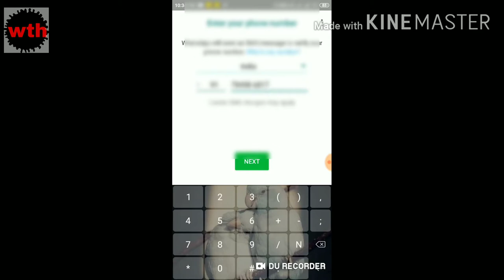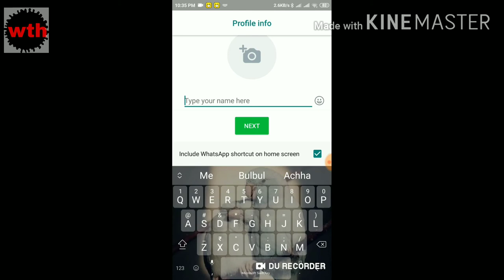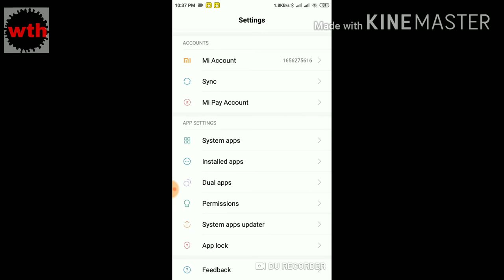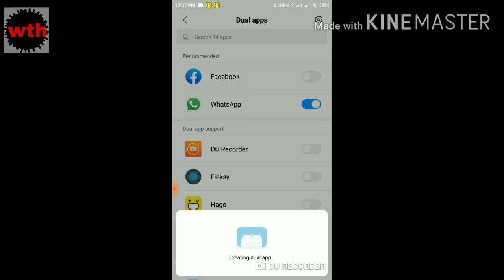Mi phone me dual whatsapp kaise Chalaye how to use 2 whatsapp in one phone full gaid hindi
हमने इस वीडियो में बताया है के एक फोन मैं डबल वॉट्सप केसे चलाये

Wasim Tech Help
WasimTechHelp
Wasimtechhelp